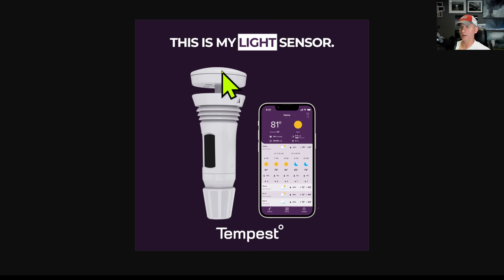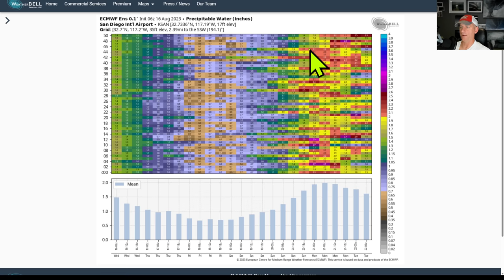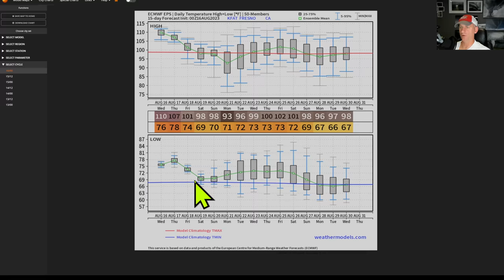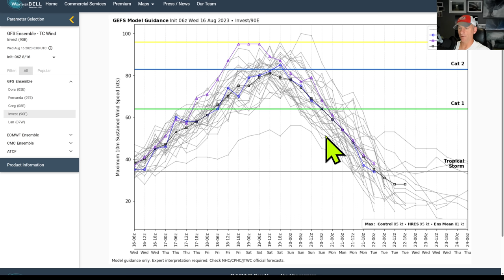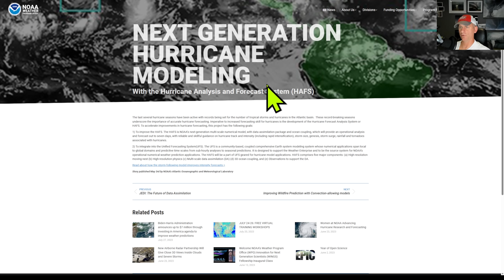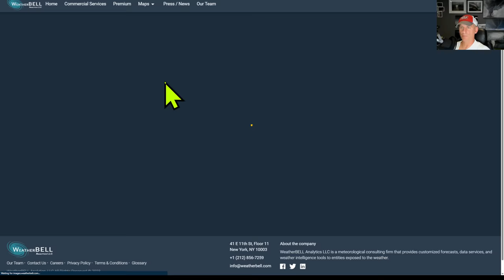California Weather: Tropical System Update!